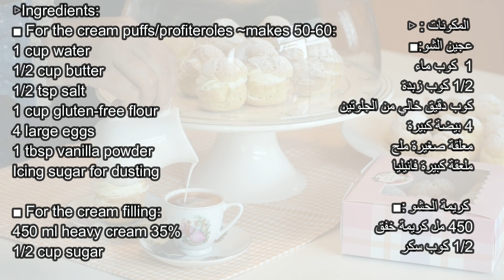Gluten-Free Cream Puffs | Gluten-free Choux Pastry | Arwies Bakery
This is the BEST recipe for making fool-proof gluten-free cream puffs (profiteroles), these are so light and airy you would never know they are gluten-free!!

▷Ingredients:
■ For the cream puffs/profiteroles ~makes 50-60:
1 cup water
1/2 cup butter
1/2 tsp salt
1 cup gluten-free flour
4 large eggs
1 tbsp. vanilla powder

■ For the cream filling:
450 ml heavy cream 35%
1/2 cup sugar
▷Directions:

■ For the cream puffs:
1. Add water, butter, and salt to a medium size saucepan
2. Place saucepan on medium heat until butter melts
3. Once butter melts, stop the heat and add in the flour all at once
4. Stir until your dough forms a ball
5. Turn the heat on again, and cook the dough for 2 more minutes
6. Once dough cools down, add eggs, one egg at a time making sure to mix well in between
7. Add in vanilla
8. Add dough to a piping bag
9. Preheat oven to 425°F
10. Pipe into small rounds on a baking sheet lined with parchment paper
11. Gently smooth the peaks with a brush and water or moistened finger
12. Bake at 425°F for 10 minutes on the top rack, then lower temperature to 400 °F bake for 15 minutes, then lower to 375°F and bake for 5-10 minutes or until golden brown and puffed.
13. Take out of the oven and let cool on a cooling rack,
14. Prepare the cream filling
15. Cut cream puffs in half and pipe cream inside
16. OR make little holes in the bottom of the cream puffs
17. Fill with cream until cream puff is heavier and cream comes out of the other side

1. Place mixing bowl in freezer
2. Add cream
3. Mix on low speed for 1 minute, and slowly increase speed
4. Once cream reaches soft peaks (5-7 minutes)  add sugar
5. Mix for 5-7 more minutes until cream reaches stiff peaks
6. Place cream in piping bag
 المكونات ▷ :
عجين الشو■:
 1 كوب ماء
1/2 كوب زبدة
كوب دقيق خالي من الجلوتين
4 بيضة كبيرة
معلقة صغيرة ملح
ملعقة كبيرة فانيليا

 كريمة الحشو■:
450 مل كريمة خفق
1/2 كوب سكر
الطريقة ▷:
عجين الشو■:
1. نضيف الماء الزبدة، والملح في طاسة
2. نضع الطاسة على نار متوسطة حتى تذوب الزبدة
3. نطفي النار ثم نضيف الدقيق و نقلب
4. نقلب حتى يشكل الخليط شكل الكرة
5. نقوم بطهي الخليط لمدة دقيقتين
6. عندما يبرد الخليط نضيف البيض، بيضة واحدة بعد الأخرى
7. ثم نضيف الفانيليا
8. نضع الخليط في كيس تزين
9. نشكل العجين على شكل دوائر
10. نضع الشو في الفرن على درجة حرارة 425 لمدة 10 دقائق، ثم 400 لمدة 15 دقيقة، ثم 375 لمدة 5-10 دقائق في الرف الأعلى
11. نخرج الشو وتتركه يهدأ
12. نزينه بالكريمة وسكر بودرة
كريمة الحشو■:
1.نخلط الكريمة لمدة 7 دقائق ثم نضيف السكر ونخلط لمدة 7 دقائق

Time stamps:

0:00- Cream puff intro
0:29- Making choux pastry
2:39- Consistency of choux pastry
2:53- Piping out cream puffs
3:30- Baking instructions
3:39- Coming out of the oven
4:06- Tip to perfect whipping cream
4:10- Making cream filling
5:09- Assembling the cream puffs
6:31- Decorating cream puffs
7:43- Ingredient list
7:50- Crunch test!